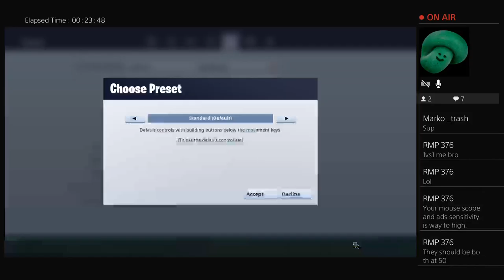Beastmode22880's Live PS4 Broadcast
Hockey, Baseball and more